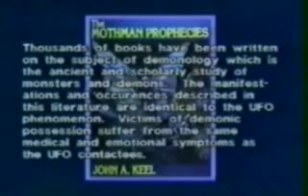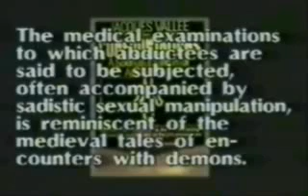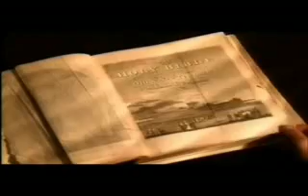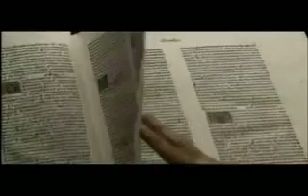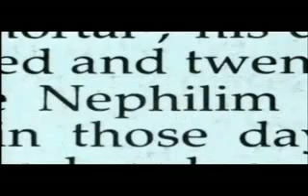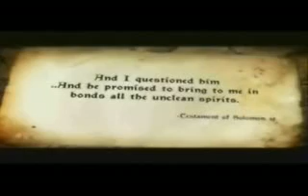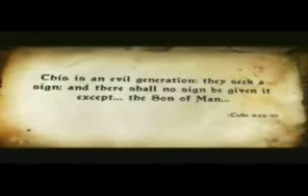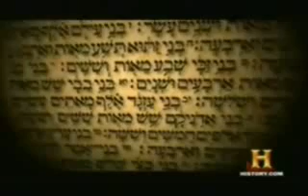The Truth About: ALIENS~UFO'S HERE~!!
demonic origins